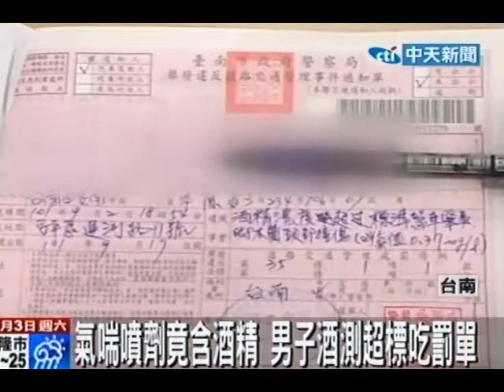氣喘噴劑竟含酒精 男子酒測超標吃罰單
中天新聞》台南市一位患有氣喘的朱先生日前與人相撞發生車禍，員警到場處理時朱先生因為一時緊張而噴了氣喘藥，酒測值竟然高達0.37，嚴重超標，不僅遭到開罰還被拘提24小時。事後朱先生找到藥廠資料才發現氣喘藥確實含有「絕對酒精」，男子喊冤向監理機關申訴，希望討回公道。